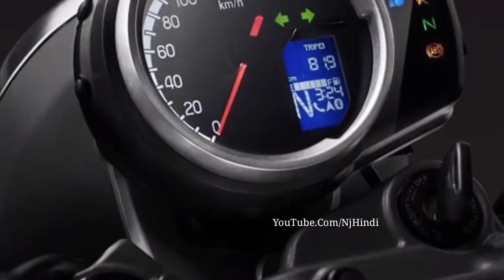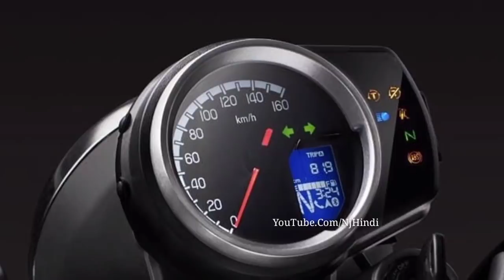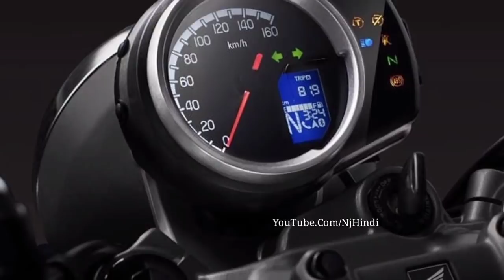Honda ने लॉन्च की देश की पहली स्टाइलिश सस्ती Cruiser बाइक !! H'ness CB-350 !! कीमत महज इतनी सी....